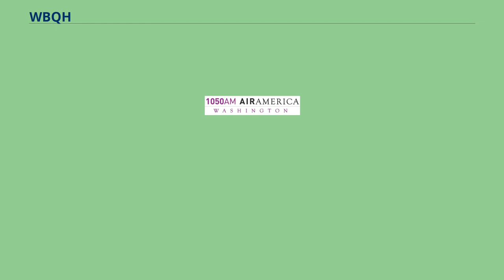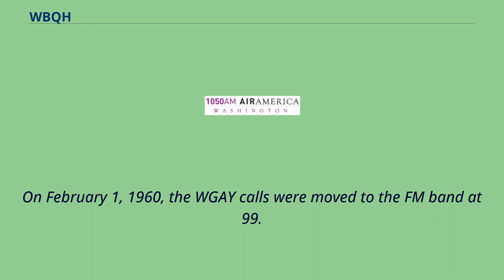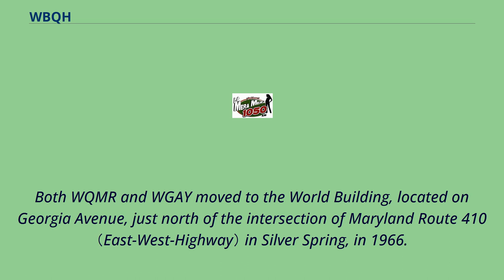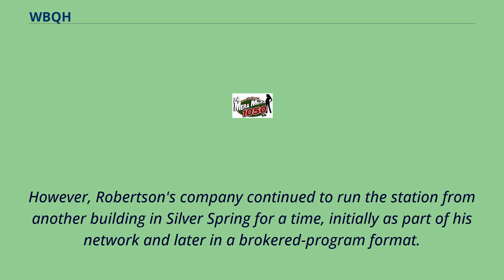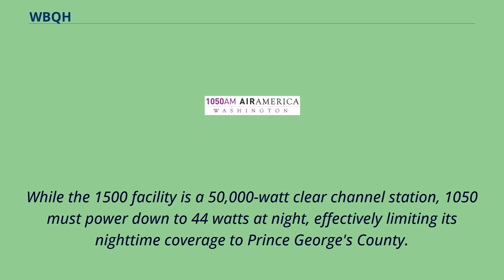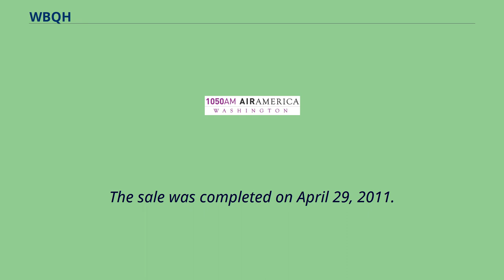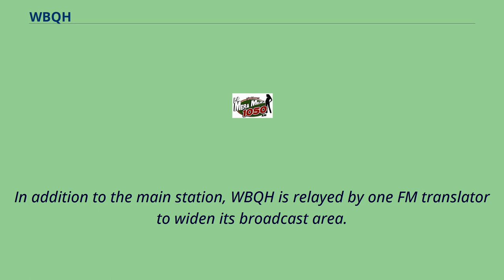WBQH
Montgomery_County,_Maryland
Spanish-language_radio_stations_in_Maryland
Silver_Spring,_Maryland
WBQH （1050 AM） is a Radio broadcasting station in the Washington, D.C. region, licensed to Silver Spring, Maryland.
It broadcasts a Regional Mexican format.
The station signed on December 7, 1946 as WGAY, airing a beautiful music format.
It was believed that WGAY was named for one-time owner, Connie B. Gay, though it was merely coincidental; at the time, "beautiful music" connoted a "bright and gay" happy sound.
However, Gay bought the station in the late 1950s/early 1960s.
It was later purported that the station initially broadcast government job openings, and that WGAY stood for "Government And You." The original owners and operators, Ed Winton and Bob Chandler,
are credited with creating the beautiful music format, which was mostly instrumental music, with orchestral covers of showtunes, soundtrack excerpts, and standard popular songs.
Chandler was known to arrange for recording of music that he did not have in the station's library.
In addition, on Sunday afternoons at 1:00 p.
m.
, Matinee at One played a complete Broadway show soundtrack with an explanation of the plot.
Despite its sobriquet of "elevator music", WGAY was popular, and was soon sold to Connie B. Gay.
On February 1, 1960, the WGAY calls were moved to the FM band at 99.
5 MHz, while the AM station became WQMR, for "Washington's Quality Music Radio." WGAY initially operated as an experimental country music station （Gay was a country and western music promoter） but started simulcasting WQMR full-time around 1961.
These simulcasts would usually end nightly at sunset when WQMR had to sign off as required by the FCC, and WGAY was rarely mentioned on the air ...